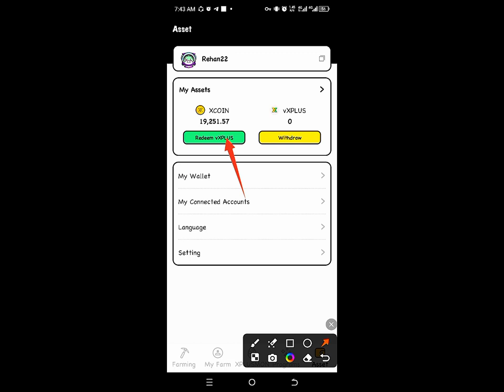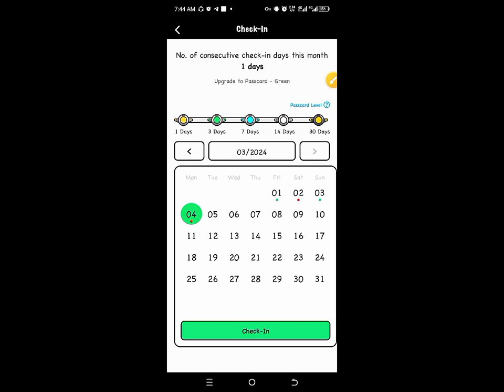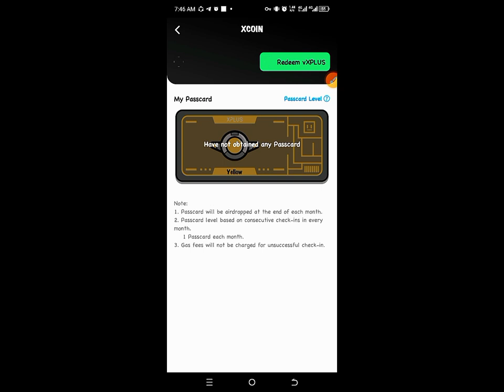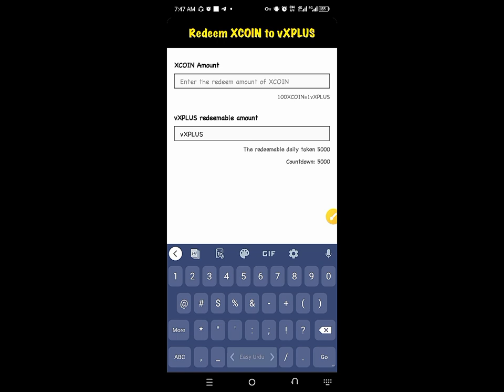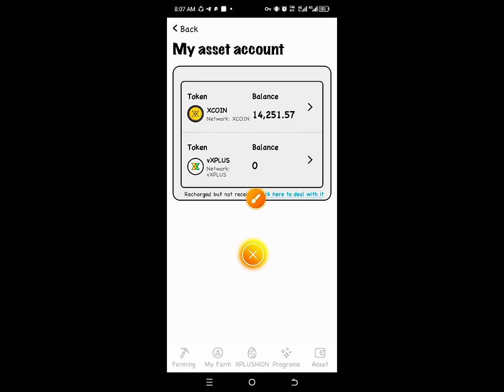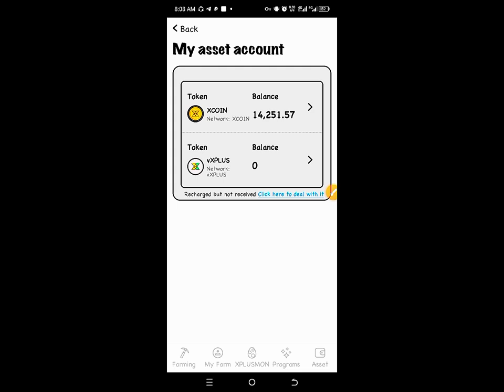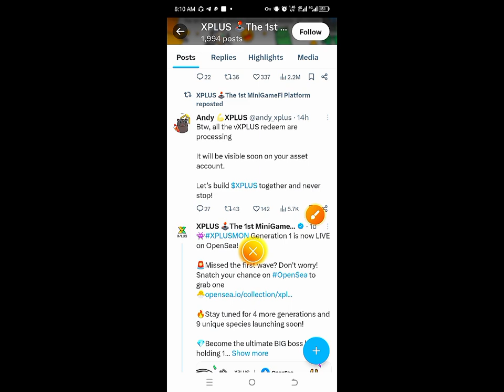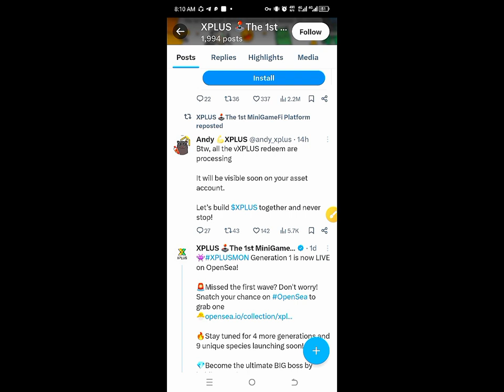xplus free mining app xcoin to vxplus problem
Join xplus link👇
💰I'm earning on $$$XPLUS

🔥Let's shake together and get up to 5x reward multipler!
👾 Level up XPLUSMON NFT, Boost Earning